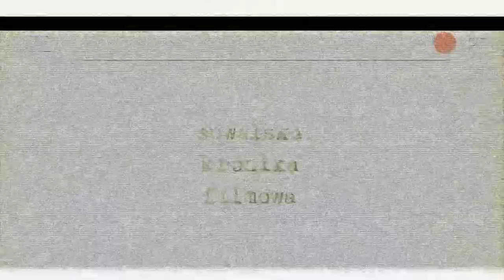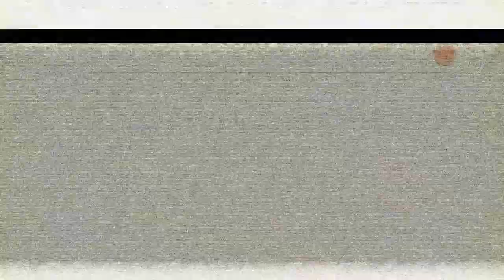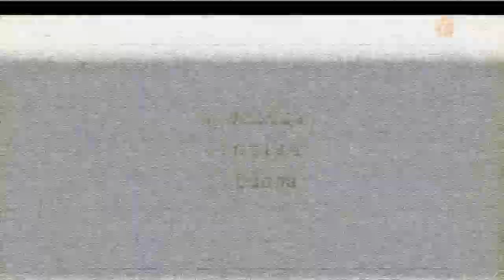Suwalska Kronika Filmowa |TVSUWAŁKI